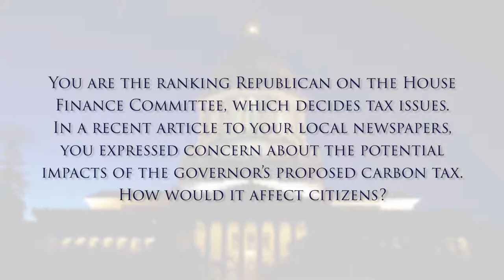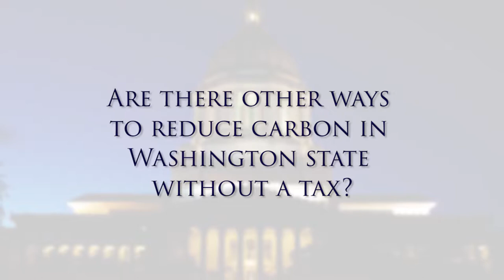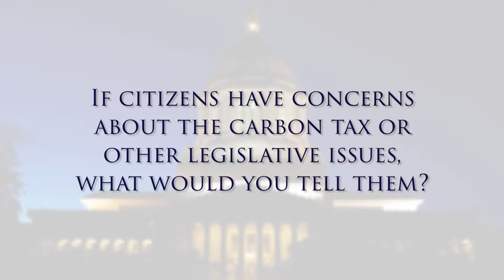Rep. Terry Nealey: Better ways to reduce carbon than the governor's energy tax | Feb. 8, 2018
Rep. Terry Nealey, R-Dayton, gives alternative methods toward reducing carbon and says the governor's $3.3 billion carbon tax is unnecessary and would hurt working families.